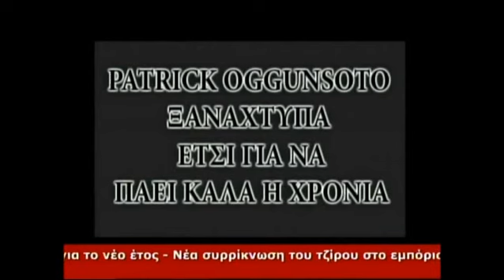Keep Sundayz Special @ Zougla - Kakos Tokpasidis (Patrick Ogunsoto)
Στο "Keep SUNDAYz Special" με τον Κάκο Τοκπασίδη!!!
"Patrick Ogunsoto"!

Κάθε Κυριακή στην τηλεόραση του Ζούγκλα "ΠΑΙΖΕΙ"...
Keep SUNDAYz Special
O Κάκος Τοκπασίδης, για τις 2 τελευταίες ώρες τις εβδομάδας, κοντά σας ώστε να υποδεχτούμε όσο το δυνατόν καλύτερα την επόμενη!!!

3W.Zougla.gr (Gr Channel)

22:00 - 00:00